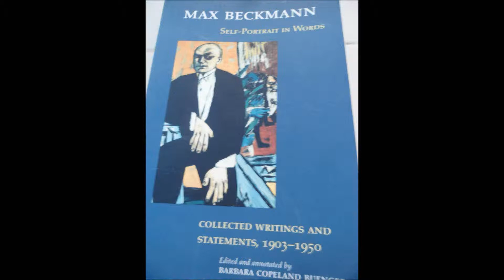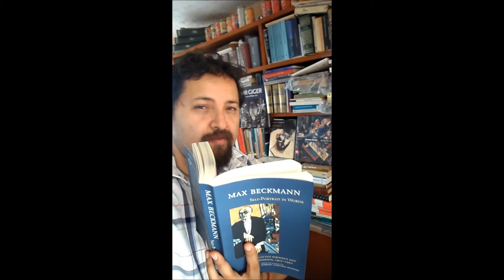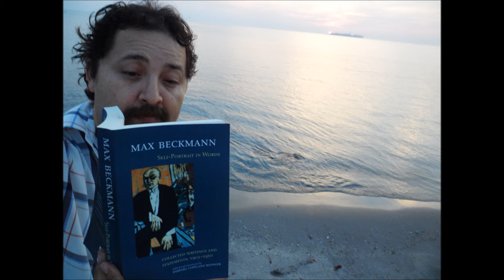Max Beckmann y el Arte Degenerado Entartete Kunst por Fernando Figueroa Sánchez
Max Beckmann (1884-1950), pintor de la escuela de Weimar, él, además de Otto Dix (véase artículo sobre este y muchos otros como Kandinsky, Edvard Munch, Paul Klee y George Grosz, formó parte de la lista del Arte degenerado (Entartete Kunst), artistas que fueron prohibidos por el régimen Nazi. Una hojeada a su Self-portrait in words, Autorretrato en palabras, compendiados por Barbara Copeland , muestra la raigambre filosófica de Beckmann.  Si Otto Dix abrevaba del Übersmensch Superhombre de Nietzsche, Beckmann se detiene en los Pensamientos de Pascal y hace énfasis en el escape de la voluntad hacia la tranquilidad de Arthur Schopenhauer. Gracias al impacto de Jóvenes junto al mar, en 1907, Beckmann se unió a la Secesión pero muy pronto tuvo roces allí por su individualidad. Por ejemplo, en 1908 no estuvo de acuerdo con las críticas de Meier-Graefe y de Paul Cassirer en contra del arte importado de Francia y otros países que cobraba vigencia en la Alemania a escasos instantes de iniciarse la Primera Gran Guerra Mundial. Beckmann defendió la obra del pintor suizo Böcklin cuyos cuadros atesoró Aldolf Hitler véase